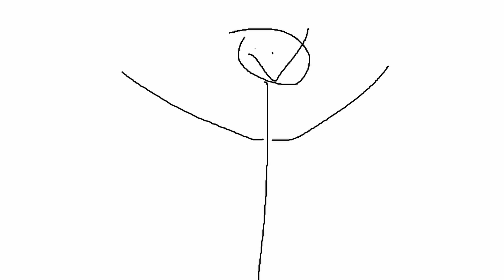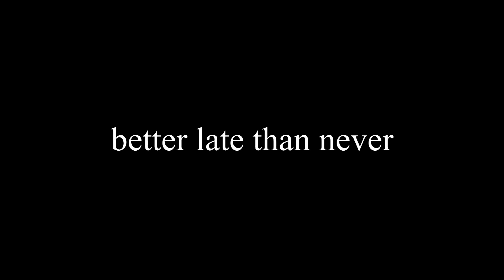Trailblazers Part 2: Pain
Trailblazers is over, but the pain lives on.